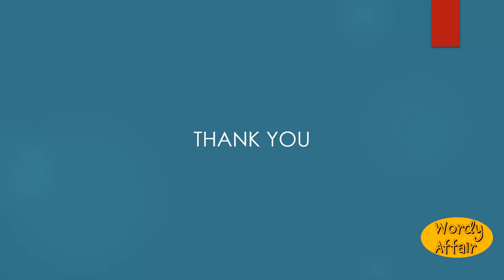Jovially Meaning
In a jovial manner; merrily; gayly.

In this video, you will learn "Jovially" Meaning and pronunciation in English.

Wordy Affair